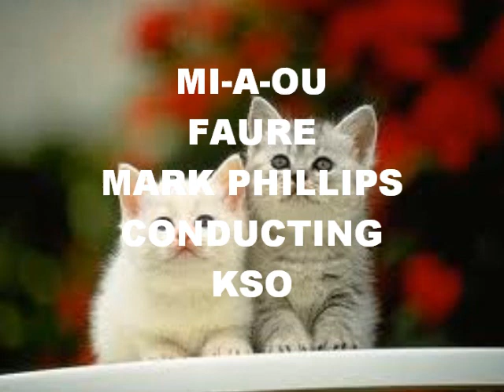My Movie (40) MI-A-OU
FAURE. MARK & KSO